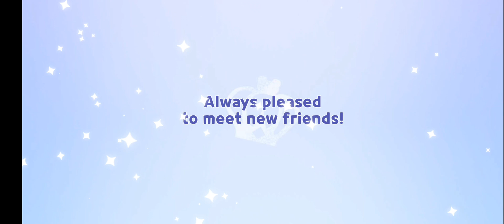Cookie run kingdom playthrough part 5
part 5 of my little series comment to suggest more mobile games to play